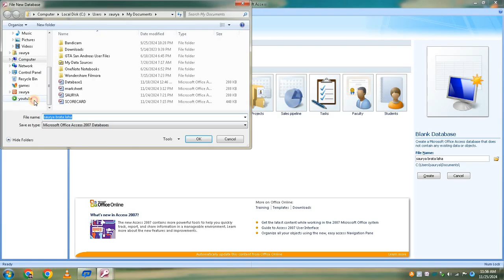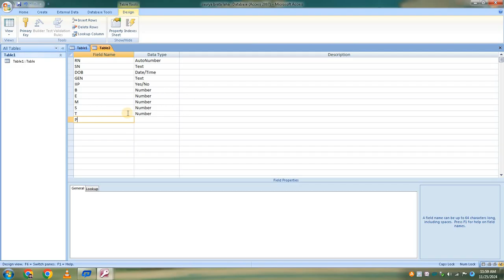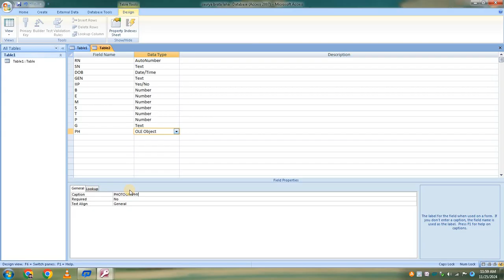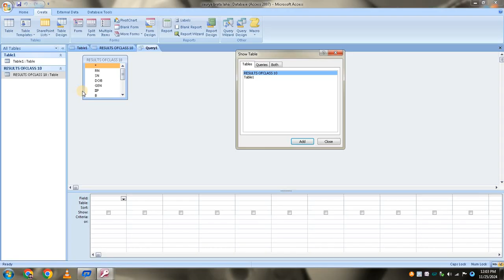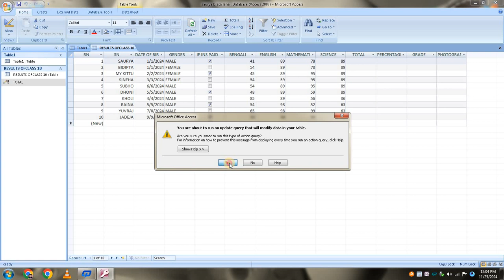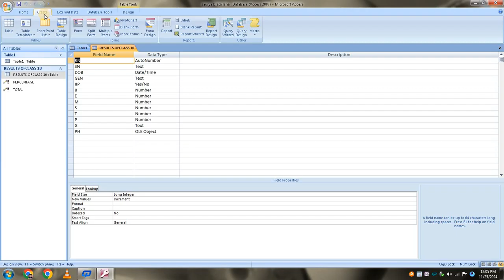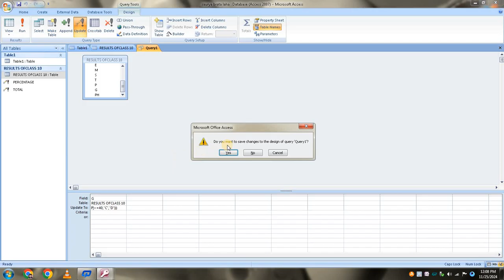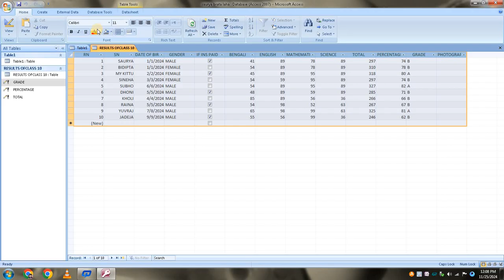HOW TO MAKE MARKSHEET IN MS ACEESS | Ms Access in Hindi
HOW TO MAKE MARKSHEET IN MS ACEESS

ms access me report kaise banaye
ms access me report wizard kaise banaye
ms access in hindi
ms access in hindi full video
ms access report card
access project
how to make marksheet in ms access
ms access 2010
ms access 2010 database tutorial
ms access open
Ms access form